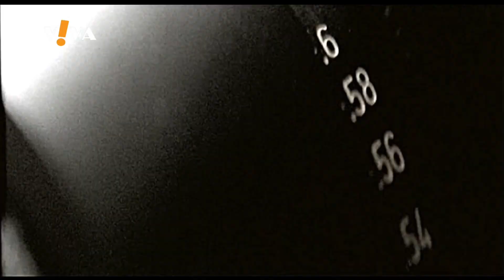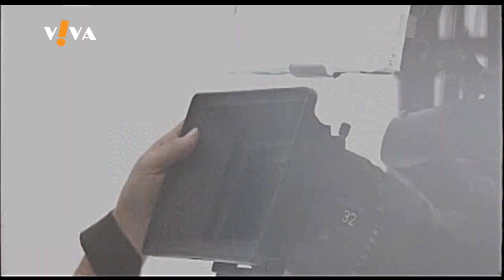Ziynet Sali - Bize Yeter (Altyapı) ✓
Ziynet Sali - Bize Yeter (Karaoke) ✓